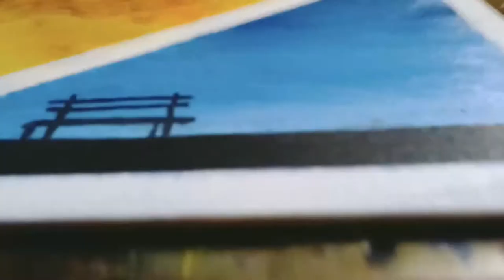DIVIDED WORLD PAINTING- BY HRISHIKESH DEKA